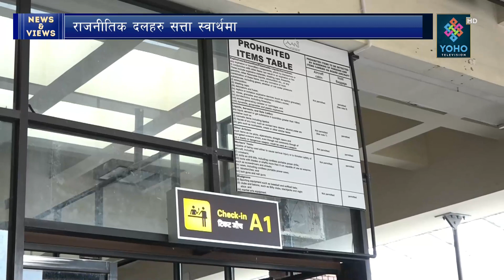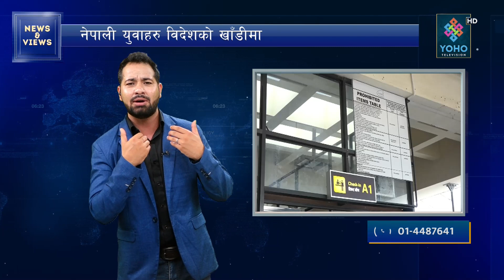युवालाई स्वदेशमा रोजगारी दिन किन सक्दैन सरकार ? गरिबको सरकार खै ? || NEWS & VIEWS